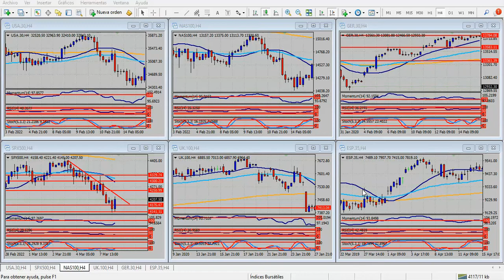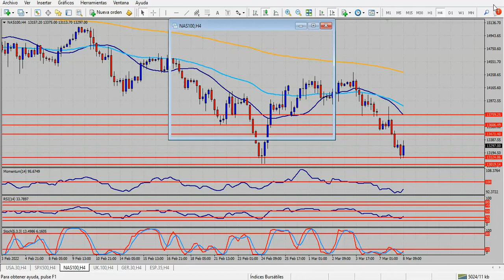Análisis índices bursátiles Martes 8 de marzo de 2022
El Congreso de EE.UU. ante una decisión clave
Hola Amigos, buen día. Después de un turbulento comienzo de semana, este martes tendrá lugar una votación de extrema importancia en el Congreso de Estados Unidos. La invasión de Rusia a Ucrania, que se venía pergeñando desde varias semanas atrás, pero que se concretó el jueves 24 de febrero, dio lugar a una disparada del precio de las materias primas, encabezadas por el petróleo.
La materia prima líder se encuentra en máximos de 10 años en los futuros del WTI, y de 12 en la variedad Brent, de Reino Unido. El Congreso tiene por delante la responsabilidad de decidir si prohíbe las importaciones de petróleo desde Rusia a partir de ahora, lo cual supone una fuerte presión sobre Moscú, y el gobierno de Putin.
Si la votación es positiva, habrá una menor oferta de petróleo en el mundo (aproximadamente un 7% de la producción global pertenece a Rusia), lo cual generará un inmediato aumento explosivo del crudo.
En los últimos días varios países han intentado reflotar un acuerdo nuclear con Irán. El país persa es otro gran productor de petróleo, y ha sufrido sanciones similares, que ahora se intentará eliminar de urgencia. De todas formas, se estima que Irán no está en condiciones de ofrecer tamaña producción en reemplazo del petróleo ruso en pocos días, y cualquier acuerdo al que llegue llevará tiempo implementarlo.
Por otra parte, Rusia (como también Irán en su hora) puede acordar la venta de petróleo “fuera de circuito” a otros países, como China, que suele tener este tipo de prácticas. De manera que el perjuicio contra Moscú puede ser parcial, aunque sea sensible en una primera instancia.
El petróleo es la única variable que influye sobre todos los países, sobre todo los industrializados. Con una inflación galopante en las economías desarrolladas, que los bancos centrales intentan combatir con tímidas alzas de tipos de interés, un aumento como el que estamos viendo en estos días en el petróleo (sin dejar de lado el gas, también en máximos) solo genera una mayor expectativa inflacionaria. De allí la importancia de lo que se decidirá este martes en Estados Unidos.
Las monedas líderes dan señales de debilidad extrema, pero también se sobreventa extrema, hora tras hora. El euro, en mínimos de dos años, la libra esterlina, de un año y medio. El dólar australiano a contramano, con el oro apuntando a sus máximos históricos de agosto de 2020. El petróleo presionando sobre el dólar en países como México, Colombia o Brasil, donde el billete pierde terreno aceleradamente, y las oleaginosas quitando presión al tipo de cambio en el sur de Sudamérica. Este es el panorama de los mercados en días que asoman decisivos en la guerra entre Ucrania y Rusia.
Los constantes ceses del fuego aparejan, cada tanto, algo de tranquilidad a los mercados. Sin embargo, lo que ocurre es grave, y la bolsa de Nueva York lo reflejó el lunes, con una baja de los índices que, en el caso del S&P 500 superó el 3%, y con el Nasdaq cediendo el 3.7%, en el peor día de operaciones desde octubre de 2020.
La única moneda cuyo comportamiento sorprende es el yen. A esta altura, y en circunstancias menos relevantes, la moneda nipone hubiera crecido varios centenares de puntos. En esta oportunidad, apenas se mueve, aún cuando las noticias de la guerra son cada día más desalentadoras.
Por el momento, nada distinto a lo que se ve puede esperarse. Tan solo algún compromiso por parte de Rusia y Occidente de un alto el fuego sustentable puede cambiar este panorama, y ello parece bastante lejano.